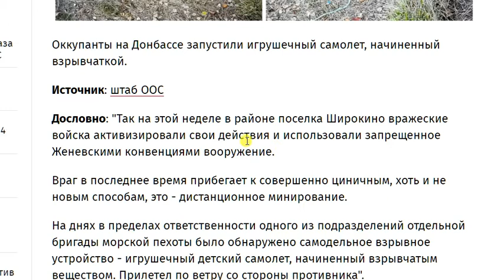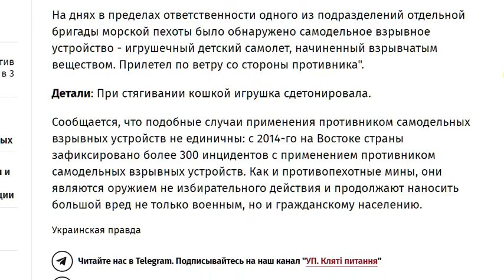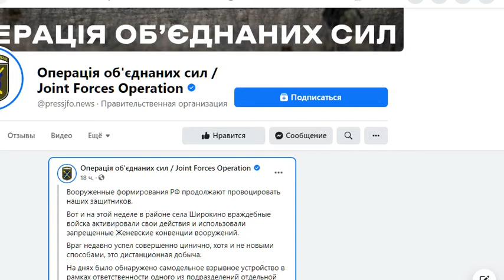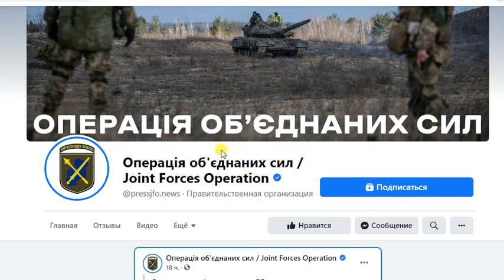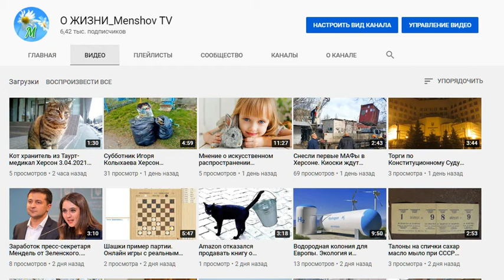Игрушечный самолет со взрывчаткой на Донбассе 5.04.2021 откуда он взялся. Новости Украины, СМИ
Вот такое официальное сообщение от штаба ООС:

Вооруженные формирования РФ продолжают провоцировать наших защитников.

Вот и на этой неделе в районе села Широкино враждебные войска активировали свои действия и использовали запрещенные Женевские конвенции вооружений.

Враг недавно успел совершенно цинично, хотя и не новыми способами, это дистанционное минирование.

На днях, было обнаружено самодельное взрывное устройство в рамках ответственности одного из подразделений отдельной морской бригады - игрушечный детский самолет, наполненный взрывчаткой.

Прилетел за ветром со стороны врага. Кажется, это невинная игрушка для ребенка. Когда кошку зарядили котом.

Умелые действия военнослужащих спасли жизни и здоровье других людей.

Аналогичные случаи использования врагом самодельных взрывных устройств случались и ранее, в районе действия Объединённых Сил.

С 2014 года на Востоке страны зафиксировано более 300 инцидентов с участием противника самодельных взрывных устройств.

Как и противопехотные мины, они являются оружием неизбирательного действия и продолжают наносить большой урон не только военных, но и гражданского населения.

Отметим, что солдаты сразу же называют саперов, которые обезоруживают опасные находки при обнаружении сторонних предметов.